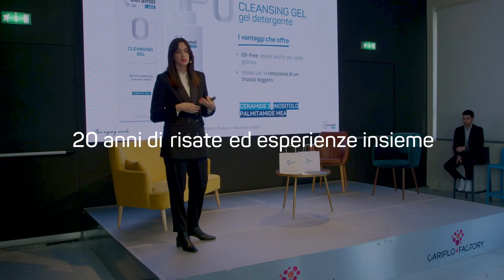Il recap 2023 di Ceramol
Salutiamo questo 2023 portando con noi il ricordo di tantissimi sorrisi 💙
Buone feste dal team Ceramol!